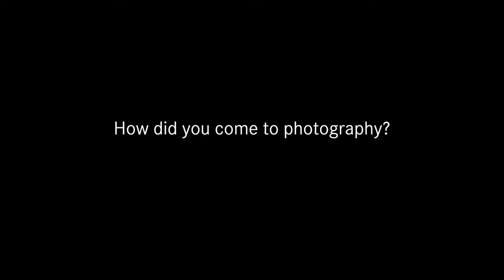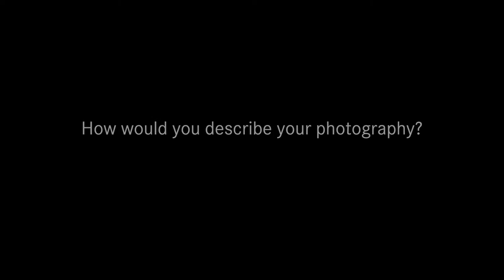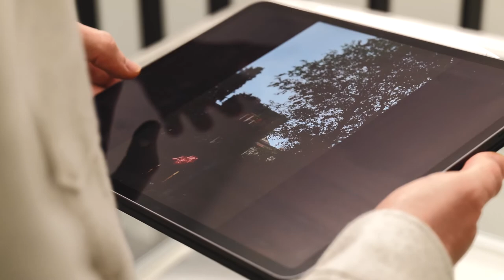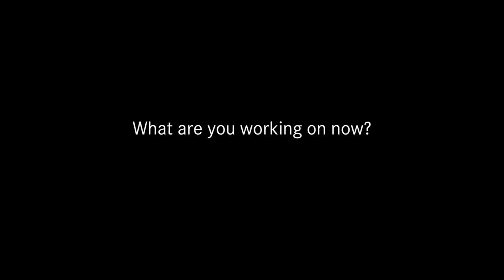West. Eyes. Effect. - Florian Moshammer: Villa Lala @Leica Store GUM Moscow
West. Eyes. Effect., where the effect is the result of a change or action, something that is produced by an act or a cause. The series of pictures by three young photographers from Austria (Alex Dietrich, René Böhmer and Florian Moshammer) tells about their everyday life through the viewfinder of analogue cameras.
The counterpart to the exhibition in Moscow is the series of Russian photographers in the Leica
Gallery Vienna. “East. Eyes. Effect.” shows the series “Transitions” by Alyona Kochetkova, “Kolodozero” by Aleksey Myakishev and “ ЖДThe Iron Road” by Grigoriy Yaroshenko.

WEST.EYES. EFFECT. — Part 1: @Leica Store GUM Moscow
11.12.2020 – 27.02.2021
— Alex Dietrich: Da letzte Schmäh
— René Böhmer: Remembering how it felt like to dream
— Florian Moshammer: Villa Lala

EAST. EYES. EFFECT. – Part 1: @Leica Gallery Vienna
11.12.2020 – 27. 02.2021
- Alyona Kochetkova: Transitions
- Aleksey Myakishev: Kolodozero
- Grigory Yaroshenko: ЖД The Iron Road